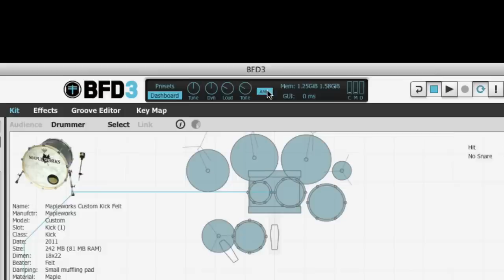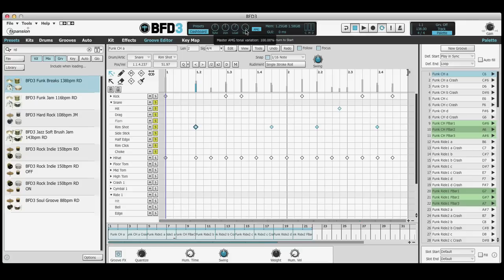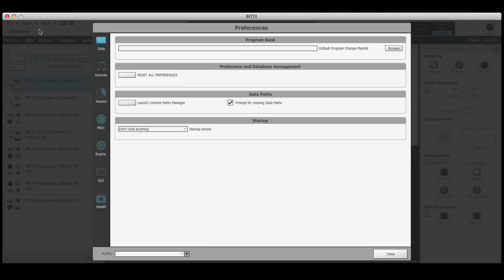FXpansion BFD3 Tutorial 05 - Anti Machine Gun Mode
This tutorial covers Anti Machine Gun mode and how you can use it to create more realistic drum grooves in BFD3.